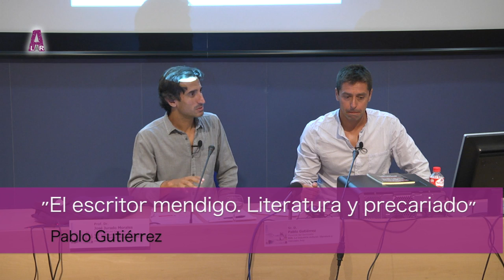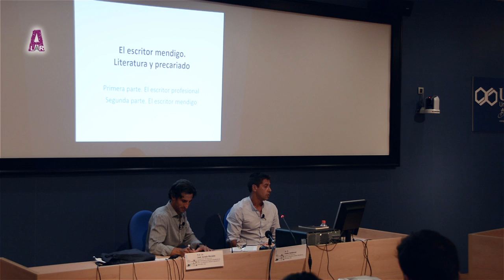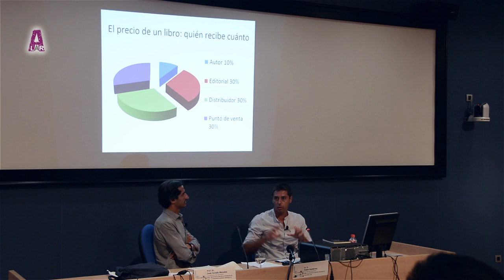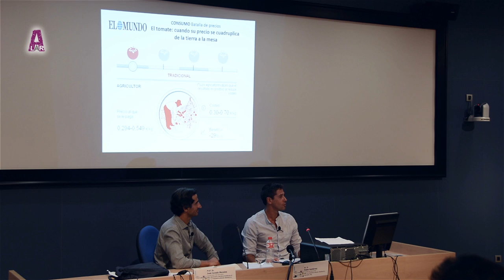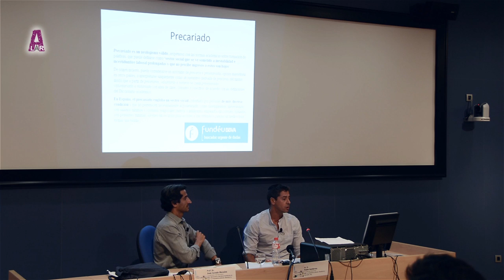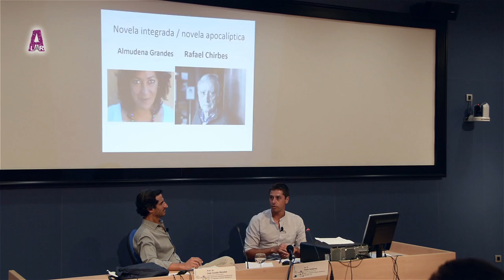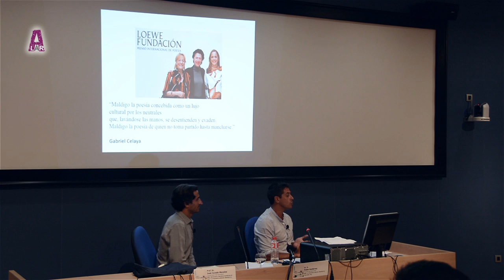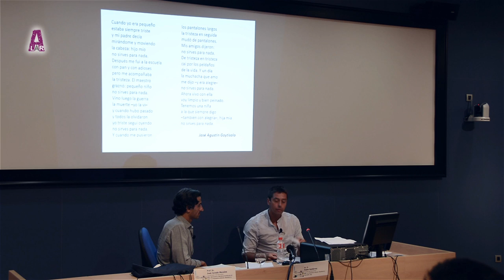LAR "El escritor mendigo. Literatura y precariado" Pablo Gutiérrez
Conferencia incluida en el curso "La industria cultural: Literatura y mercado, hoy".
El escritor Pablo Gutiérrez reflexiona sobre la figura del escritor profesional en el panorama literario actual. Analiza el proceso de producción de una novela, los contratos con las editoriales y las posibilidades reales de vivir solo de la literatura. A través de este análisis, Pablo Gutiérrez aborda la condición de precariado de los escritores y reflexiona sobre su papel en la sociedad actual.